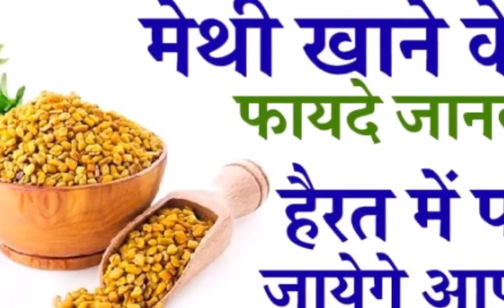अगर करेंगे इस चीज का सेवन तो रहेंगे जीवन भर स्वस्थ और फिट, जानें तरीका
मेथी तो आप सब जानते ही हैं। ये सामान्य मसालों की तरह उपयोग की जाने वाली एक आयुर्वेदिक औषधी होती है। मेथी पाचन क्रिया के लिए लाभकारी होती है। इसका प्रयोग बहुत सी बीमारियों को दूर करने के लिए दवाओं को बनाने में पूरक के रूप में किया जाता है। आज के समय में स्वस्थ और फ़िट रहना कौन नहीं चाहता हैं। लेकिन सही जानकारी नहीं होने के कारण खुद को स्वस्थ और फ़िट रखना बहुत मुश्किल भरा काम होता हैं। आज इसी विषय में जानने की कोशिश करेंगे मेथी के सेवन के बारे में जिसका सेवन अगर आप करते हैं तो इससे आप जीवनभर स्वस्थ और फ़िट रहेंगे। साथ ही साथ आपके शरीर की बीमारियां भी दूर हो जाएगी। तो आइये इसके बारे में जानते हैं विस्तार से।

मेथी का बीज, अगर आप जीवनभर स्वस्थ और फ़िट रहना चाहते हैं तो आप मेथी का सेवन जरूर करें। क्यों मेथी में बहुत से एंटीऑक्सिडेंट और विटामिन होते है जो हमारे स्‍वाथ पर अच्‍छे प्रभाव के लिए जाने जाते है। मेथी को एक कीट प्रतिरोधक के रूप में प्रयोग किया जाता है। इसमें कई तरह के ऐसे न्यूट्रीशन के गुण पाए जाते हैं जो शरीर के इम्यून सिस्टम को मजबूत बनाते हैं। इससे इंसान की शारीरिक और मानसिक स्थिति सबसे अच्छी होती हैं। इससे शरीर में बीमारी होने के चांस कम जाते हैं और इंसान जीवनभर खुद को स्वस्थ और फ़िट महसूस करता हैं।

अगर आप जीवनभर स्वस्थ और फ़िट रहना चाहते हैं तो आप सबसे पहले मेथी के बीज को धुप में सूखा लें। इसके बाद इसे पीस कर पाउडर बना लें। फिर इसे एक बर्तन में रख लें और इसमें गुड़ या शहद को मिलकर लेप बना लें। इस लेप को छोटे छोटे गोली के आकार में बनें और प्रतिदिन इस गोली का सेवन करें। इससे आपका शरीर स्वस्थ और फ़िट रहेगा तथा बार-बार बीमार पड़ने की परेशानी से छुटकारा मिल जायेगा।

आंखों की रोशनी अच्छी रहती हैं।
याददास्त बेहतर रहता हैं।
पेट में कब्ज और गैस की समस्या नहीं होती हैं।
वजन कम करने में सहायक।
बाल झड़ने से रोकता हैं।
शरीर का इम्यून सिस्टम मजबूत होता हैं।
रक्तचाप और डायबिटीज की बीमारी नहीं होती हैं।
लिवर मजबूत रहता हैं।
डिप्रेशन की समस्या से भी छुटकारा मिल जाता हैं।
इससे इंसान खुद को स्वस्थ और फ़िट महसूस करता हैं।